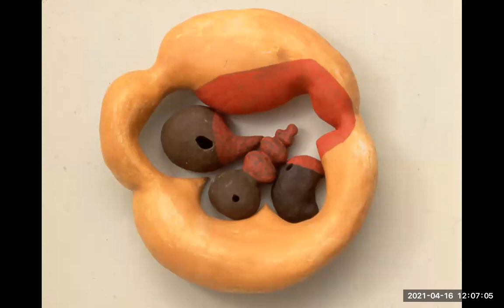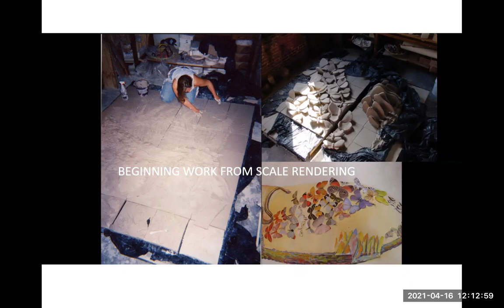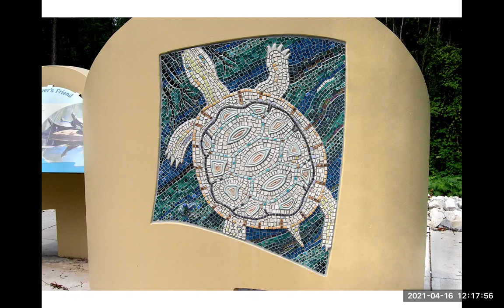DADAH Film and Lecture Series: Catharine Magel (4/16/21)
Catharine Magel has a distinguished career as a studio artist spanning over 30 years of National exhibitions in Museums and Galleries. She has been the recipient of numerous awards, including a National Endowment for the Arts Fellowship Grant and a Connecticut Commission on the Arts Grant. She is listed in Who’s Who in American Art.

Catharine received her Masters in Fine Arts in 1982 from New York State College of Ceramics at Alfred University, Alfred, New York. She received her Bachelors in Fine Arts in 1979 from Kansas City Art Institute, Kansas City, Missouri.

Her work is included in many permanent International collections such as The Het Kruithuis Museum in S’Hertogenbosch, The Netherlands, and Daniel Jacobs in New York City as well as the American Ceramic Museum in Fuping, China.

*DADAH Film and Lecture Series funded in part by The Speakers Series